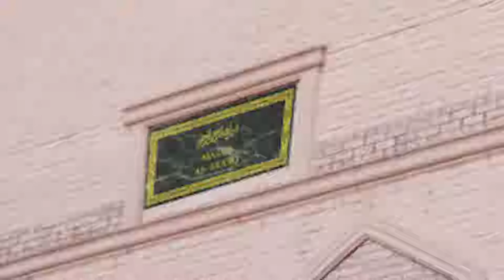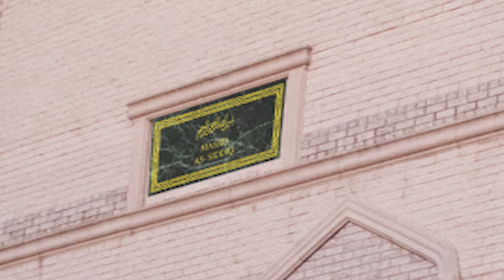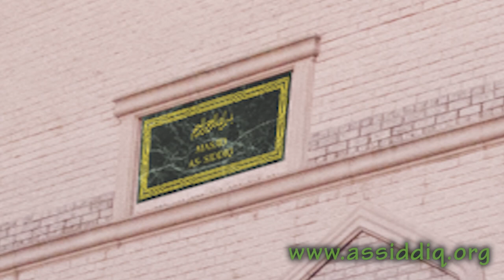Jummah Khutbah 11 09 18 Nasar Hack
Jummah Khutbah 11 09 18 Nasar Hack - Trust in Allah.